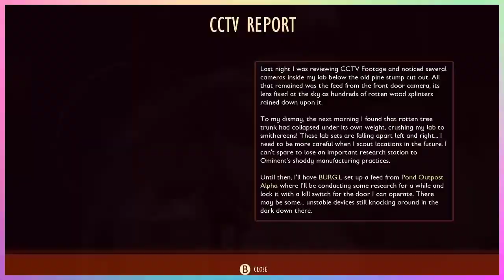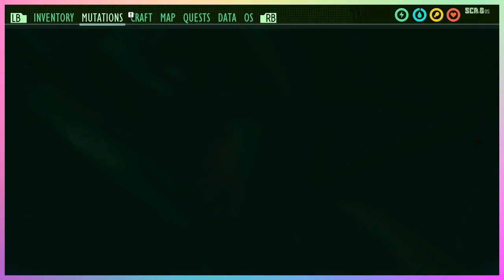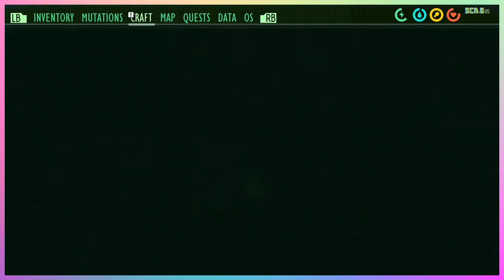The beginning of the end | Grounded